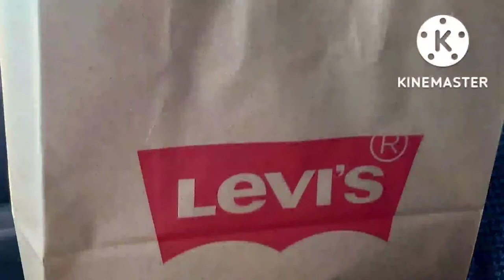LIVE IN LEVI'S, CALGARY,SALES, BUHAY CANADA 🇨🇦. 10/62022